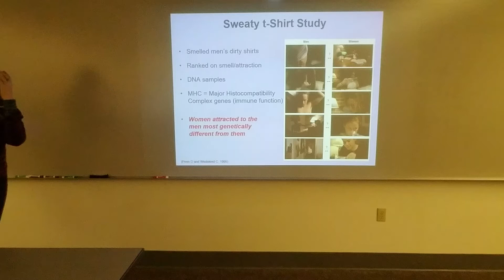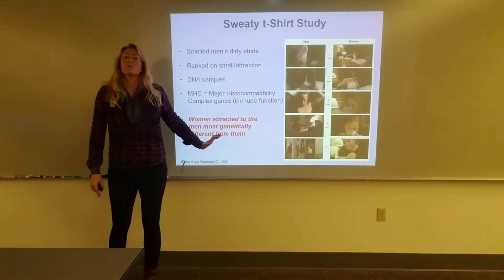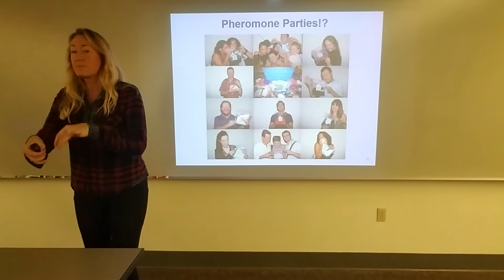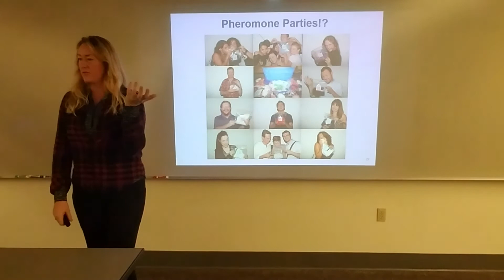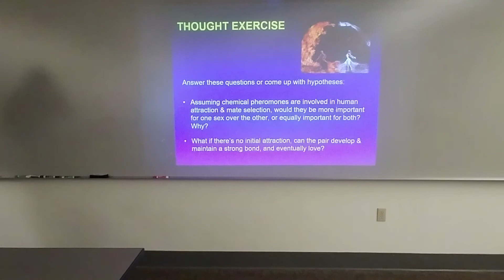Chemistry of Attraction, 2